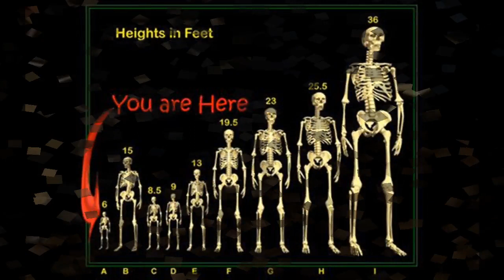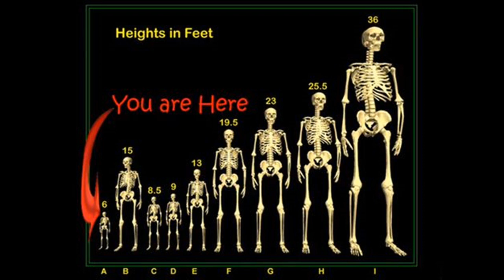Aun hay gigantes?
Nefilins o nephilins en la Biblia, filisteos, Goliat... gigantes en todas las culturas... restos de esqueletos... fotos de Tartaria... en 2002 un gigante en Afganistan.